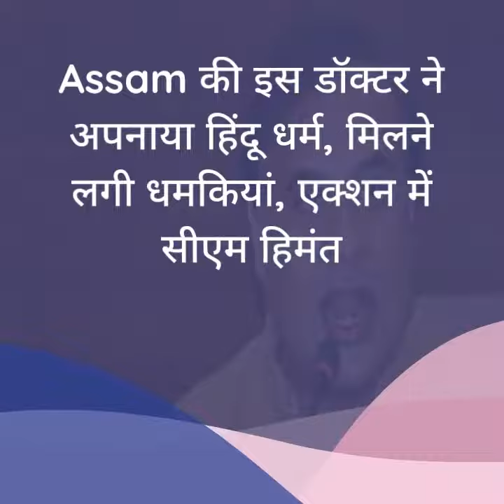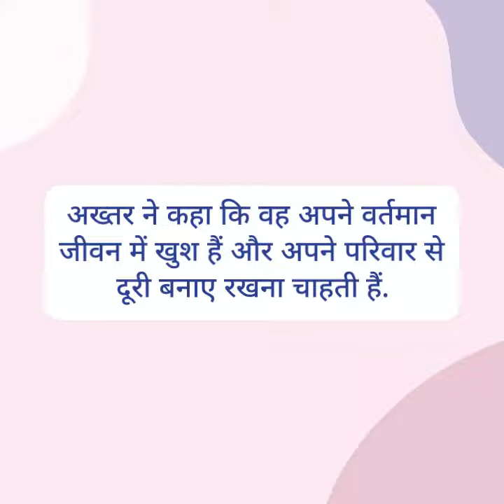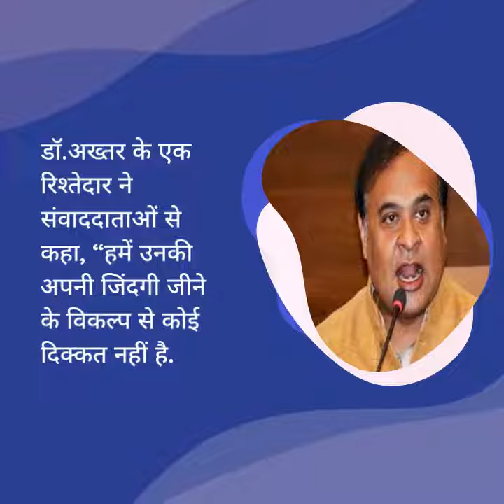Assam की इस डॉक्टर ने अपनाया हिंदू धर्म, मिलने लगी धमकियां, एक्शन में सीएम हिमंत